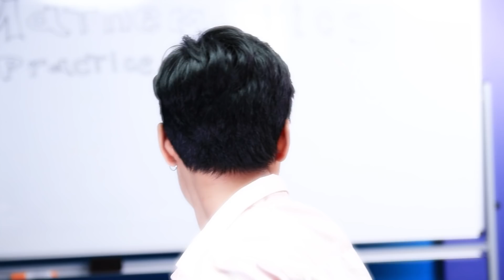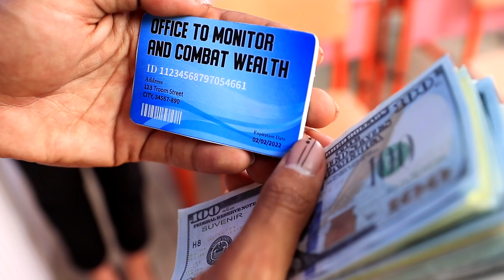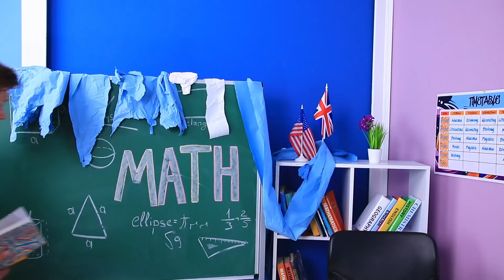부자 학생 vs 가난한 학생의 비법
학생이 부자든 가난하든, 공부에서의 생활 비법은 필요합니다.